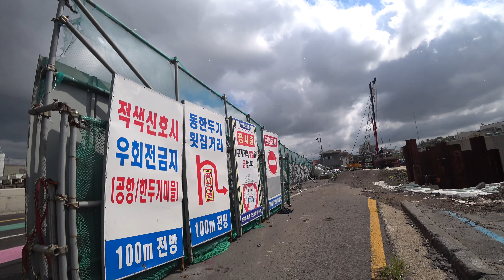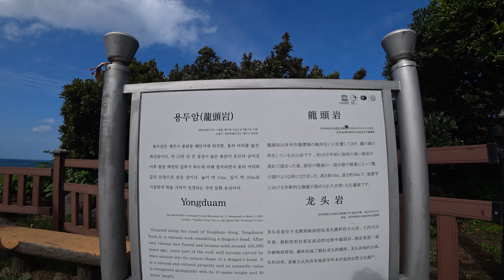[SH차카 2018] 09월 28일 4K (2) 제주시내, 용두암 출사